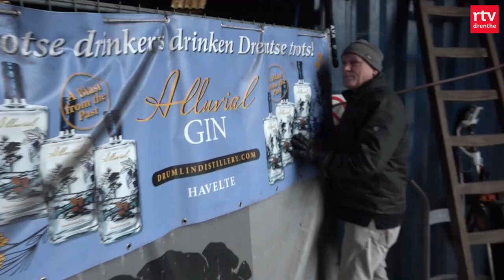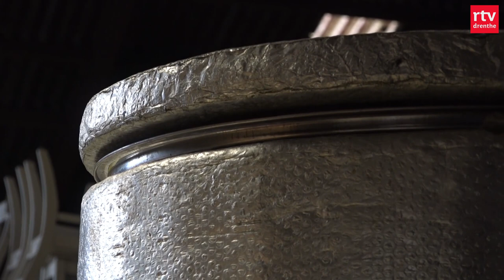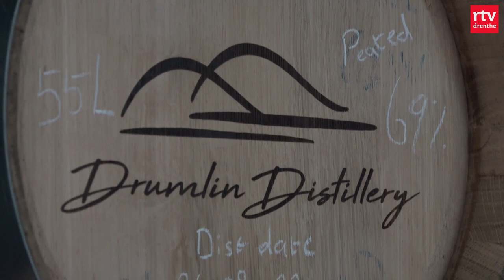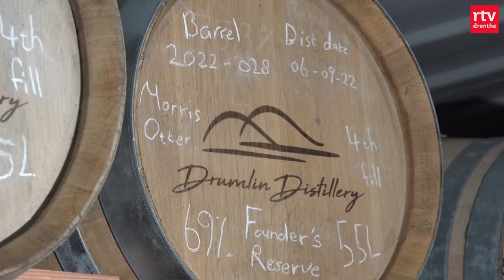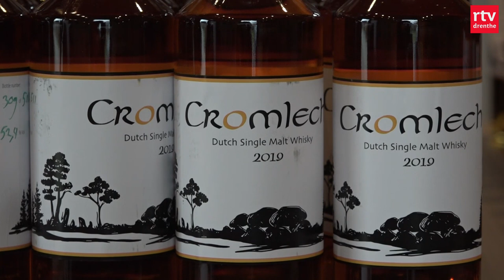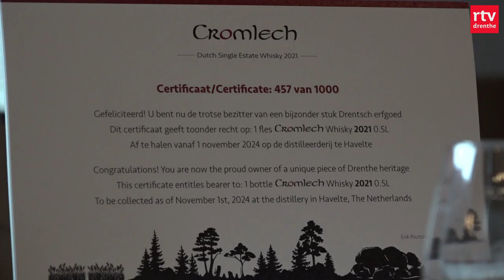Erik Poutsma (60) gooit het roer om en produceert 2000 liter eigen whisky | RTV Drenthe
'Is dit het nou?' Na een naar eigen zeggen 'mannenmomentje' gooit Poutsma het roer om en maakt van zijn hobby zijn beroep. Hij begint met het stoken van een echte Drentse whisky.